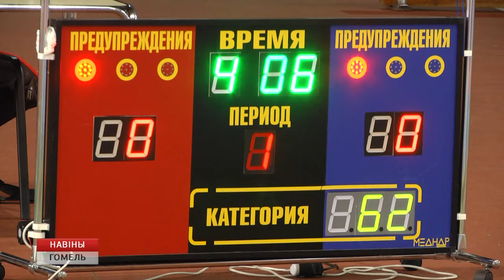Чемпионат спортобщества «Динамо» по самозащите